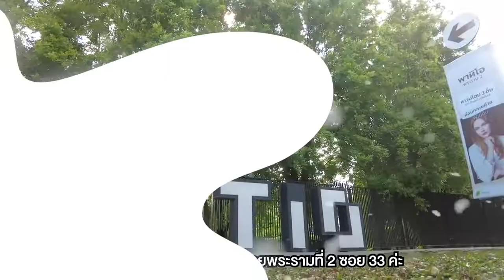แนะนำทาวน์โฮม 3 ชั้น สำหรับทำเป็นออฟฟิต และพักอาศัย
EP.29 รีวิวทาวน์โฮม 3 ชั้น มือสอง - หมู่บ้านพาทิโอ l ย่านพระราม 2
EP.30 รีวิวทาวน์โฮม 3 ชั้น มือสอง - บ้านบารอนเนีย ทาวน์ l ย่านท่าน้ำนนท์ (บางศรีเมือง 3)
EP.33 รีวิวทาวน์โฮม 3 ชั้น มือสอง - บ้านใหม่ 2 l พุทธบูชา-พระราม 2

• 4 Lighting Tapo Set
📅 เปิดจองตั้งแต่วันที่ 1- 30 มิ.ย.65